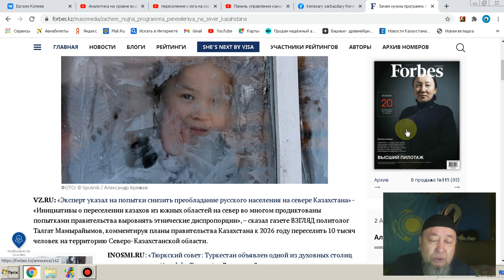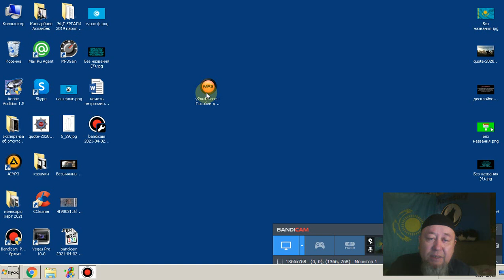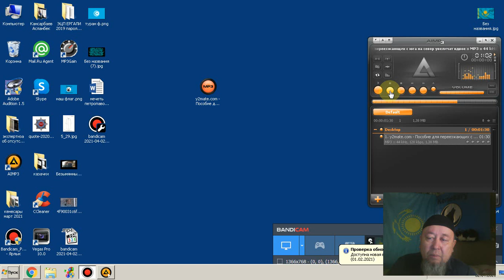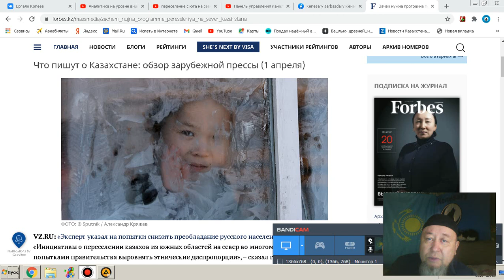Казахстан к 2026 году переселить 10 тысяч человек на территорию Северо-Казахстанской области.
Планы правительства Казахстана к 2026 году переселить 10 тысяч человек на территорию Северо-Казахстанской области.

 1. КИВИ КОШЕЛЁК 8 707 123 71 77
2. HALYK BANK 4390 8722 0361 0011
YERGALI KOPEEYEW
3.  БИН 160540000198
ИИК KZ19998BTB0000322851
СФ АО «Цеснабанк»
БИК; TSESKZKA